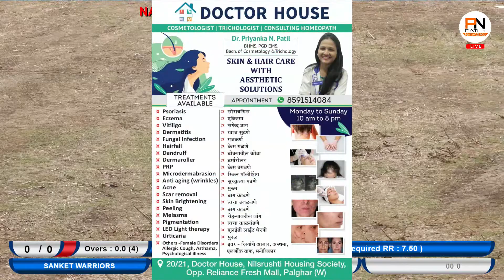NAGZARI KING VS SANKET WARRIORS || NAGZARI PREMIER LEAGUE 2023